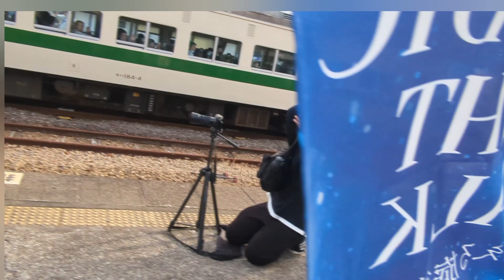【185系ニュース】㊗185系C1編成、信越線横川駅に入線です！安中市ゆるキャラこうめちゃんが駆けつけてくれました!(24.03.30)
【185系ニュース】㊗185系C1編成、信越線横川駅に入線です！安中市ゆるキャラこうめちゃんが駆けつけてくれました!240330

【撮影日時】
2024年3月30日

今回はございません

🔷子犬転がし
written by Heitaro Ashibe
蒲鉾さちこさん
Hさん
🔷Dancer
Dancerwritten by yuhei komatsu